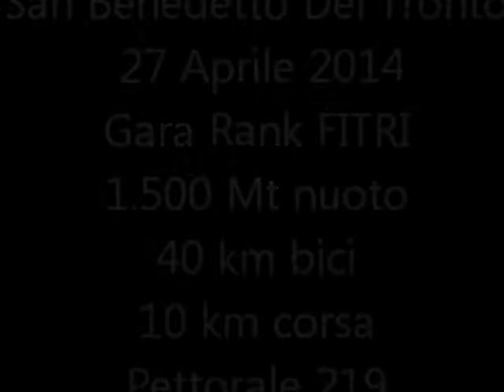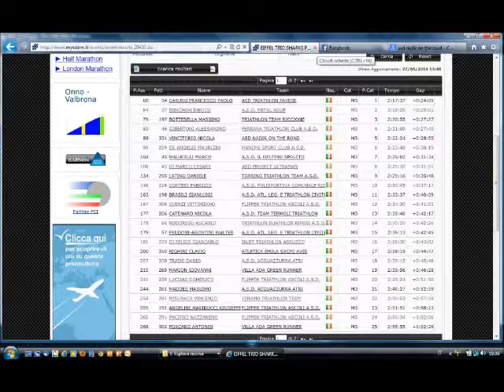olimpico san benedetto 27 apr 2014 maurizio